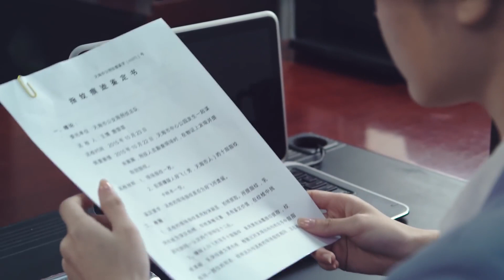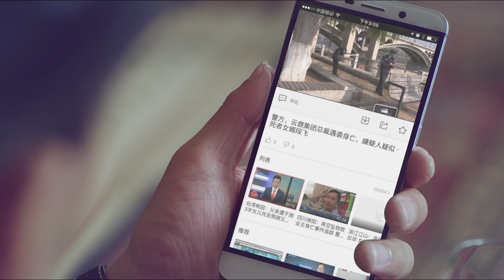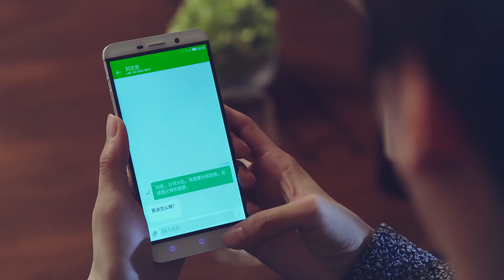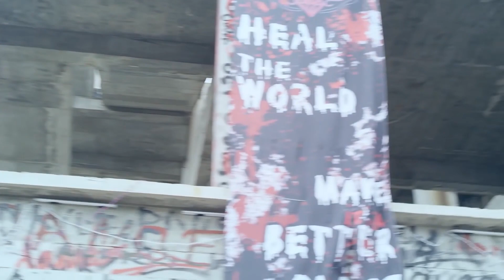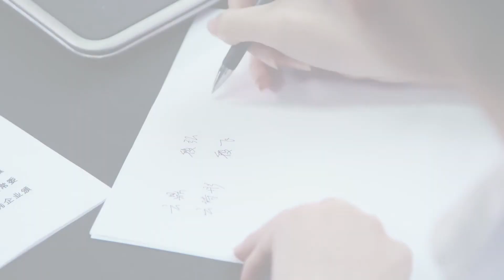都市爱情电视剧|【先婚厚爱 Marry You】22 一场荒唐的契约，将总裁之女与特种兵捆绑到一起，先婚后爱的他们能否假戏真做，陷入爱的漩涡？（赵予熙 韩志硕）💞中剧连连看